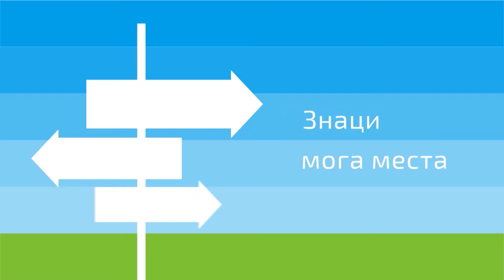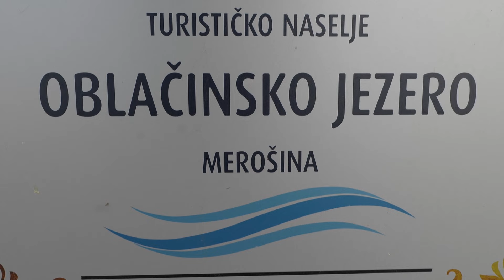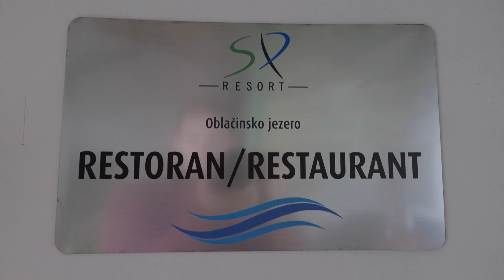Znaci moga mesta - Oblačinsko jezero